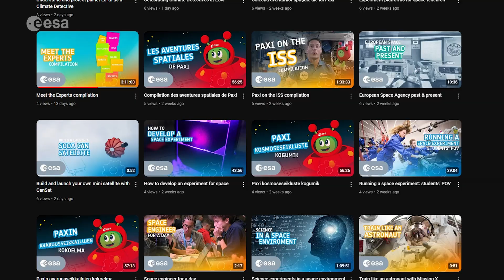This is ESA Education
Welcome to ESA's new educational channel on YouTube! Find demos, explainers, resources, mini-documentaries and behind-the-scenes on a variety of STEM topics and student-built space missions.

ESA’s Education Office connects learners of all ages with Europe’s exciting adventures in space. We educate and inspire the next generation to benefit society as a whole.